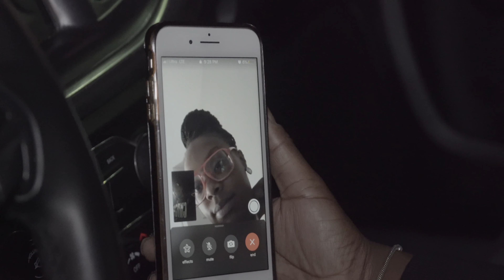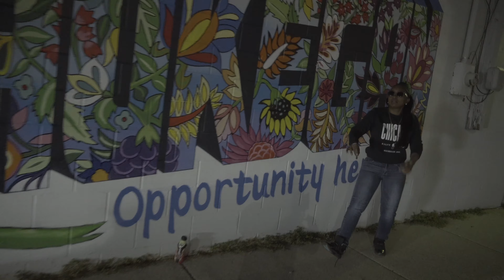SADIE BABY - NICE 4 WHAT / THEY HEARD OF ME (Official Music Video) - AIRBORNFILMZ